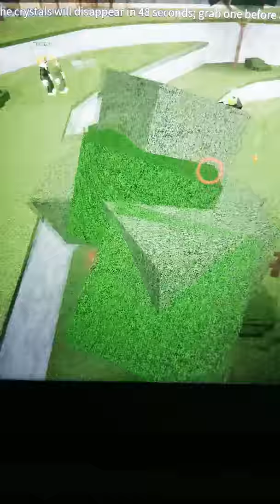Playing epic mini games in Roblox trying to beat every stage in game